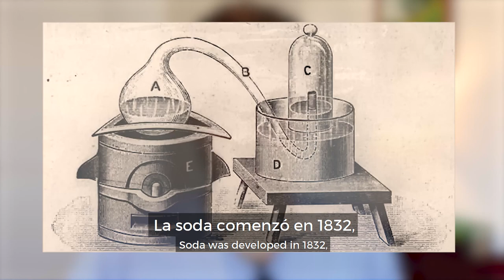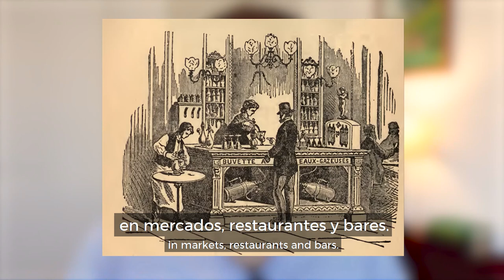Soda Man: The Story Behind Argentina's Strange Tradition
Door-to-door delivery wasn't born with Amazon packages! Since the 1930s, Argentina keeps alive the tradition of "the soda man"; in Spanish, "el sodero" 🚰 Soderos bring sparkling water right to your doorstep in re-usable bottles. Today, soda water is back in Buenos Aires's hippest bars, where you can get a soda vermouth or a "sodeado": red wine with soda water. Perfect for the summer! Learn more about this tradition and read along with our bilingual Spanish/English captions.

Stories are the best way to learn Spanish. Forget the boring textbooks and time-wasting apps! Learn Spanish the natural, effective way with our Spanish Uncovered course 👉🏼

⏱ TIMESTAMPS:
0:00 Intro
0:46 Soda Origins
1:51 How to Get Soda
2:47 The Soda Man
3:52 Mixing Soda
4:44 Soda in Pop Culture
5:47 A Very Famous Joke
6:49 Soda Everywhere!
7:22 ¡Tomátelo con Soda!